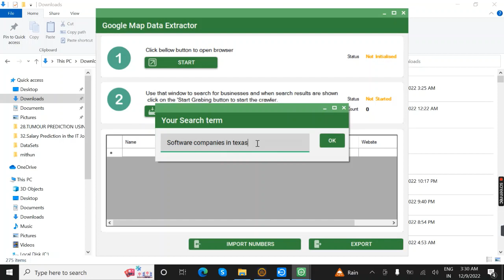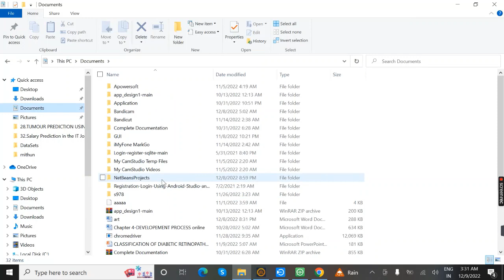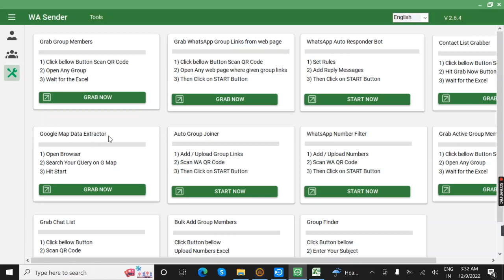Button Base Whatsapp Marketing Software + G Map Extractor 2022 || Bulk WhatsApp Sender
Button Base Whatsapp Marketing Software + G Map Extractor 2022  WA Mantra  Bulk WhatsApp Sender

Online Core Java Course Training | Advance Java Training in online | Java Final Year project Ideas | Java Interview Programs